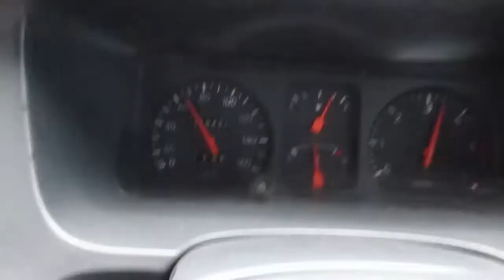[EMTV ] Dolan-Dolan REK East Java Road Trip Chapter 4 (Chinese Temple Part 1)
Chinese Temple | Episode 04

We travel around Surabaya and share some location for family holiday while we doing Vlog.

FAQ:

*I use my iPhone 5s and Canon IXUS 170. I editing use Premiere Pro CS6 and PC : FX6300,GTX 750 Ti,8 Gb RAM, and with my Acer laptop.

How did i learn editing videos?
*I learn editing by myself, watching some tutorials and i figure that out..